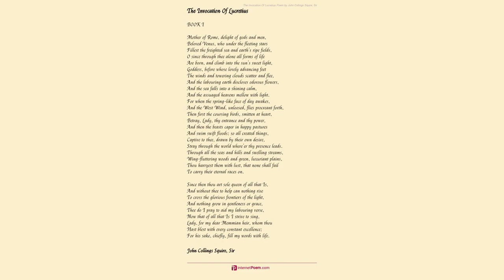A Day by John Collings Squire Sir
I. MORNING

        The village fades away

        Where I last night came,

        Where they housed me and fed me

        And never asked my name.

        The sun shines bright, my step is light,

        I, who have no abode,

        Jeer at the stuck, monotonous

        Black posts along the road.

        II. MIDDAY

        The wood is still,

        As here I sit

        My heart drinks in

        The peace of it.

        A something stirs

        I know not where,

        Some quiet spirit

        O tall straight stems!

        O cool deep green!

        O hand unfelt!

        O face unseen!

        III. EVENING

        The evening closes in,

        As down this last long lane

        I plod; there patter round

        First heavy drops of rain.

        Feet ache, legs ache, but now

        Step quickens as I think

        Of mounds of bread and cheese

        And something hot to drink.

        IV. NIGHT

        Ah! sleep is sweet, but yet

        I will not sleep awhile

        Nor for a space forget

        The toil of that last mile;

        But lie awake and feel

        The cool sheets' tremulous kisses

        O'er all my body steal...

        Is sleep as sweet as this is?